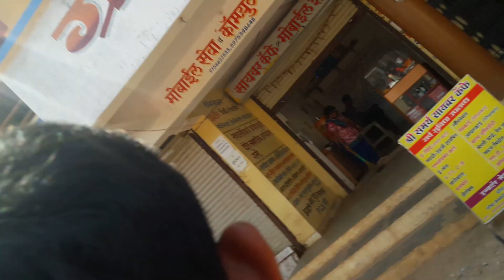Maza gaon sawarde 2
Bazarpeth